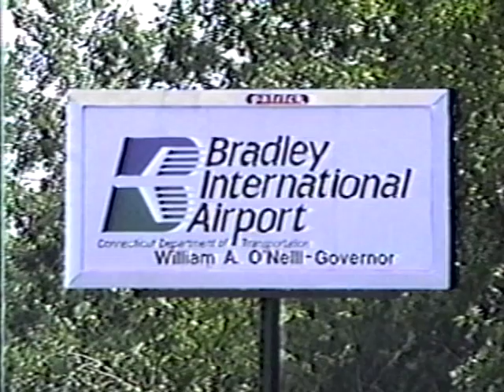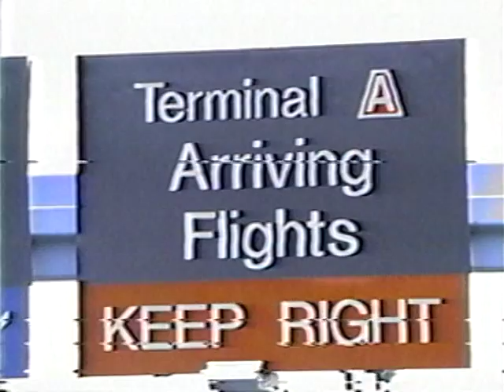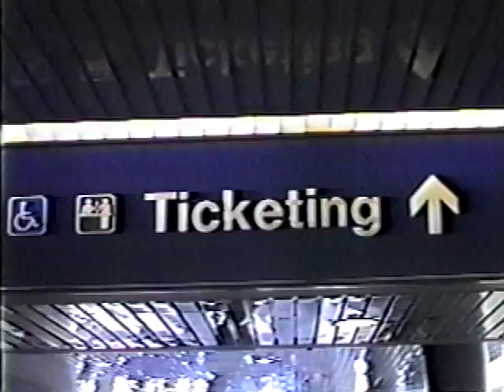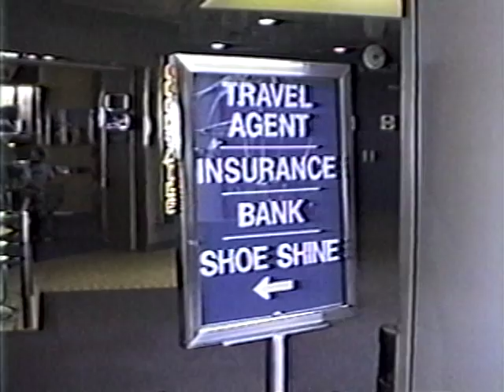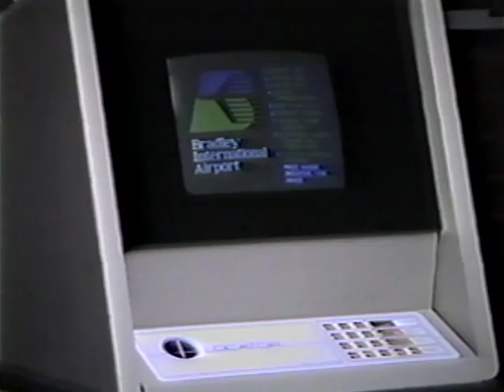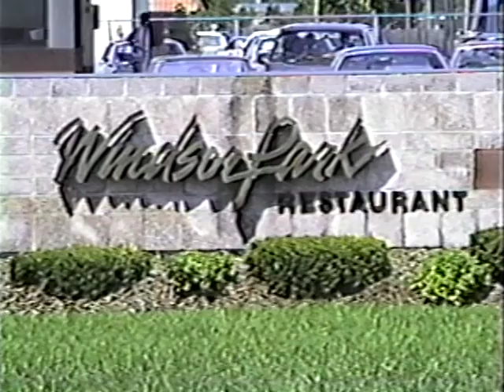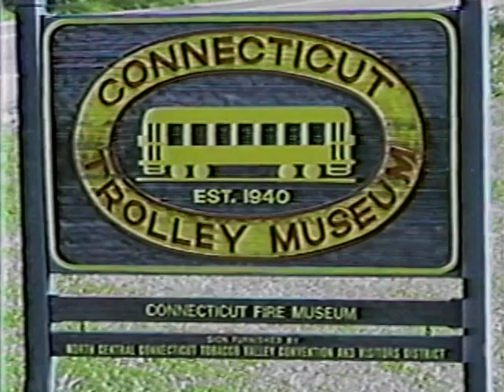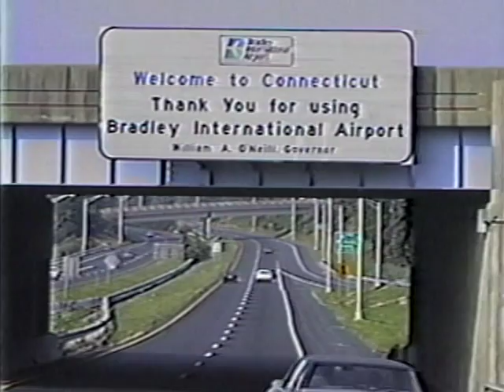Welcome To Bradley International Airport Murphy Terminal B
Welcome To Bradley International Airport!  Video created in 1988, when it was fun and easy to fly! Thumbnail picture is of the Connecticut DOT Bureau of Aviation and Ports operations center, Terminal "B", also known as the world famous Murphy Terminal. Airport Administrator at the time was Robert F. Juliano, A.A.E.

Terminal "B" Murphy Terminal was the "hub" of Bradley International Airport housing the administrative offices and airport operations facilities. Terminal "A" service included ticket counters, gates, and baggage handling for United Airlines, US Air, Peoples Express, Continental, and Piedmont in its heyday.  A Cafeteria and lounge operated by Marriott Host provided dining and "refreshments" throughout the airport. There were also Paradis gift stores accessible to the public and air travelers in various points in the airport. The connecting corridor between Terminals "A" and "B" provided great panoramic views of the active airport apron, gateways, and runways, including inside airport access to the Sheraton Hotel.  I remember on occasion seeing the Concorde which had been diverted due to weather from NY, race down the runway with full afterburners on, and placing my hand on the glass feeling the intense vibration of that jet taking off.

Opened in the 1950's, Terminal B, also known as the world renowned "Murphy" Terminal, was the aeronautical gateway to Connecticut and Southern New England. In addition to the onsite CT DOT headquarters, The Murphy Terminal was also the base of operations to The Connecticut State Police Troop "W", Bradley International Airport Police Services,  National Weather Service, US Customs Service, and United States Air Traffic Coordinators. Airlines providing service from the upper level Terminal B gates included Delta Airlines, American Airlines and Eastern Airlines.  Pan AM Express, Midway, other regional airlines including various international arrivals and departures, and charter flights utilized Gate B-21 which was located at the end of the connecting corridor.  Lower level Terminal "B" gates included service for Northwest and TWA, and additional airport offices including ground transportation and maintenance. Terminal "B" also highlighted a full service Cafeteria, lounge, and waiting areas.  At one time there was an outdoor observatory at Terminal "B" which allowed airport visitors to go outside and watch planes arrive and depart through coin operated viewing binoculars.  All airlines which operated from Terminal "B" had their baggage claim areas on the lower level. There was also a wide variety of Rental Car agency's, Taxi, and transportation services available.

With the advent of today's realities in air travel, Terminal "B" hallmarks back to a simpler travel time. It's cozy warm corridors simply don't allow for the complexities and security requirements for commercial air travel today. At the time, the general public was actually allowed to walk through the terminal buildings, and actually go to the gate as well as long as they passed through security checkpoint. Security to all Gates in the airport was a simple single line metal detector serviced by one or two security screening agents at the entrance to each gate area wing.  Now, Terminal "B" alone could not house the TSA operations in itself. Unfortunately, the current plans are to demolish Terminal "B" Murphy Terminal, to make way for a newly designed airport terminal building. This in one way is completely understandable because Terminal B can no longer provide the infrastructure required for a modern airport, but sad in another sense in terms of its beloved history.

This video was originally created as training aid for retired senior volunteers (RSVP Retired Senior Volunteer Program), and college interns who staffed the information desks located on Terminal A and B.